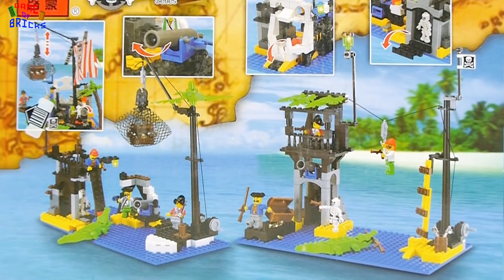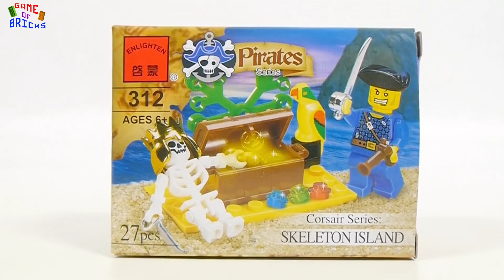Enlighten brick pirates series 302 Sunken Boat, 312 Skeleton Island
Music used in video:
00:00 Mr. Tea by Rondo Brothers
01:38 Above and Beyond by Silent Partner
03:50 Big Car Theft by Audionautix is licensed under a Creative Commons Attribution license
06:33 Big Hands by Silent Partner
08:37 Aurora Borealis by Bird Creek
09:43 Lucky Duck by Silent Partner